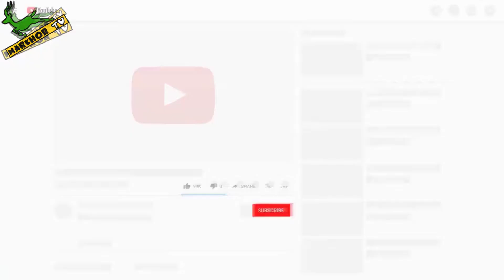کبوتر کے پائوں سرخ کیوں ہوتے ہیں؟ | Kabootar/Pigeon Information Urdu/Hindi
Kabootar Or Pigeon is one of the most common and lovable bird in Pakistan . Kabootar is commonly present at every place .Kabootar bazi is also a very common game in the Pakistan. Kabootar bazi matches are held all over the Pakistan .Every person who have any information about  Kabootar(Pigeon) bazi or ever saw a  Kabootar he or she must have noted that the feet of  Kabootar(Pigeon)  is red .
In this video we have explain that why the feet of   Kabootar(Pigeon) is red .
So watch complete video for more information.

I declare that all script about this video is written and voice over by me. Photos and videos all are taken from Google advanced image search option and free stock websites which help us to explain our video nicely or deeply so i credit Google or any other sites for pictures and videos..All images were fairly used during the making of this video for entertainment purposes. We do not mean to victimize anybody emotionally.